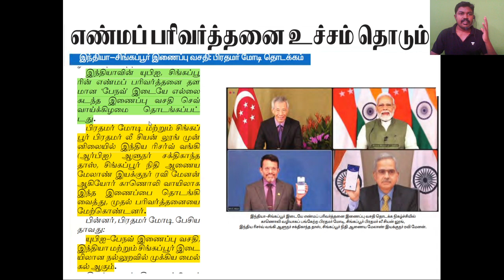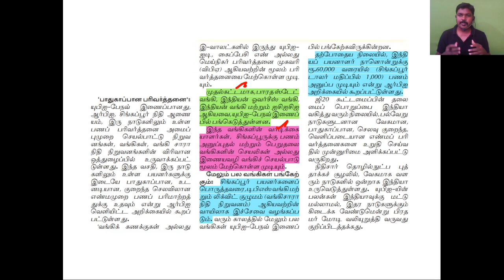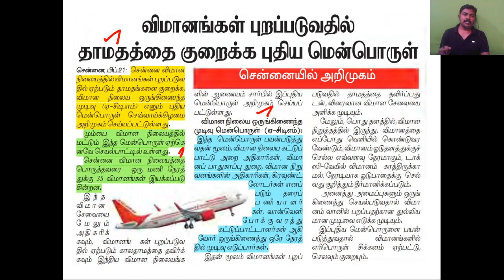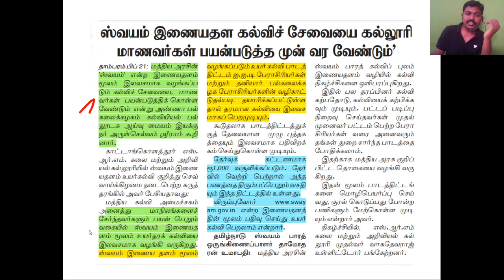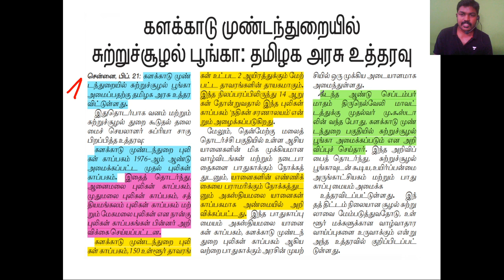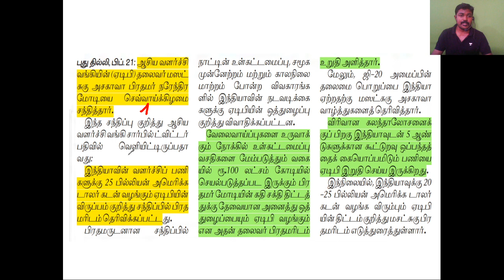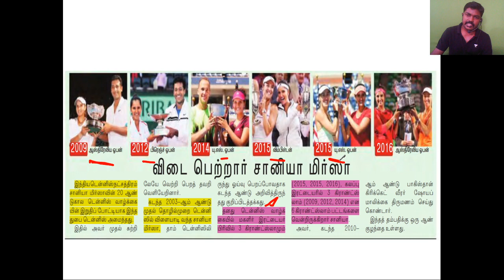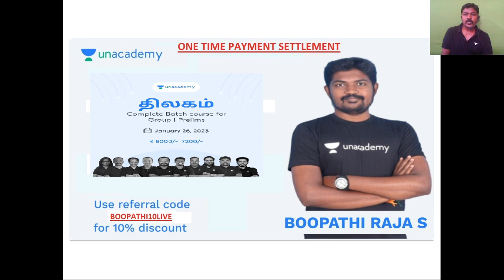TNPSC Shock: What Happens Today Will Change Everything | Boopathi Raja